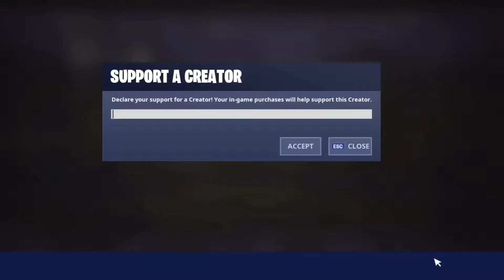Fortnite Montage + Streamer Elim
Hope y’all enjoyed shoutout to the streamer “Hiyeah”